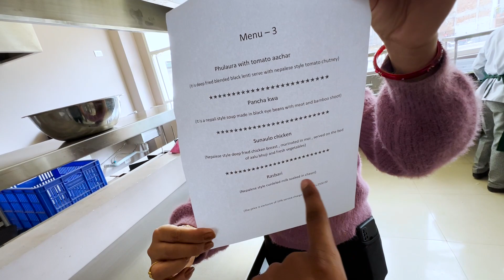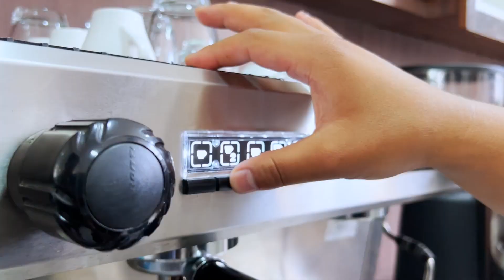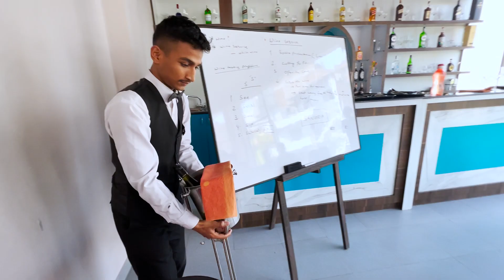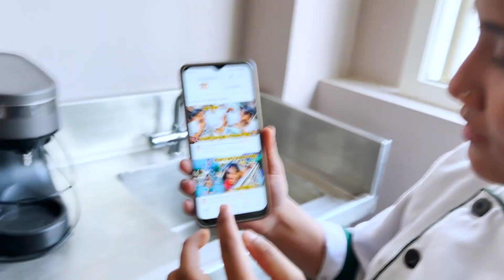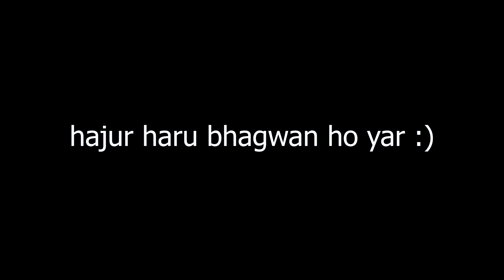Kanchi sang Wine Cheers 😘😍 | Ep - 117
la hai family college ko mithoo vlog ayo gau ghar mah :)

lots of love family :)
Dherai Dherai Maya family :)